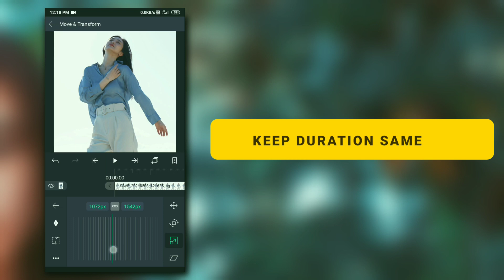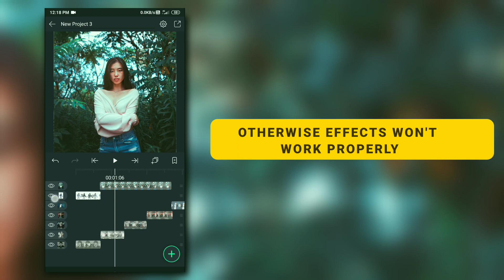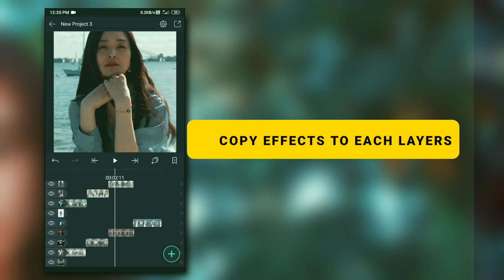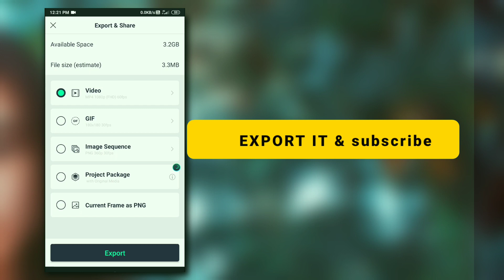How to Copy paste effects in Alight motion 2021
Hii in this video I have shown how you can copy effects of presets in alight motion .After watching this video you will be able to copy presets effect to your image in Alight motion

My gadgets

♦️Boya BYM1 mic

♦️Octopus tripod

♦️Asus Laptop

♦️Dell Laptop

♦️Graphics pen tablet wacom